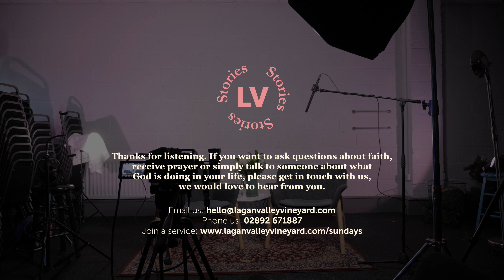LVV Stories of Hope Andy